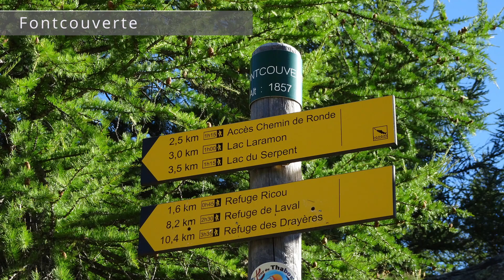Pic du Lac Blanc - Vallée de la Clarée - Névache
Pic du Lac Blanc depuis Névache dans la vallée de la Clarée.
Magnifique randonnée, très minérale, sans difficulté technique.
Départ du parking de Fontcouverte, l'accès y est règlementé il faut prendre une navette au départ de Névache pour s'y rendre.
Bonne randonnée